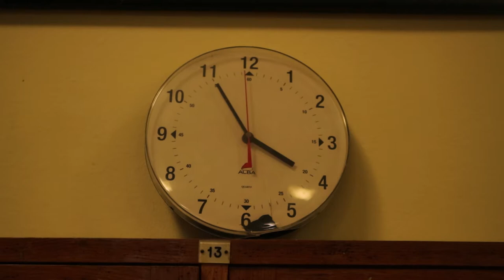Il tempo è tiranno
Il Corto fa parte del Festival di “Minuti Lumiere”, rassegna organizzata dal Liceo Scientifico “De Giorgi” di Lecce all’interno del Progetto finanziato dal MIUR e dal MIBAC nell’ambito dell’ Avviso Pubblico “Cinema per la Scuola”. Video#1 dai Lumiere a Instagram raccoglie i video, della durata di circa 1 minuto, e ha come tema “il territorio” e viene realizzato secondo lo stile dei Fratelli Lumiere.